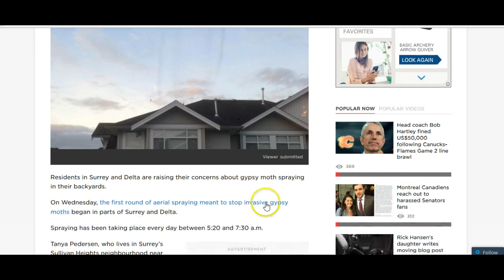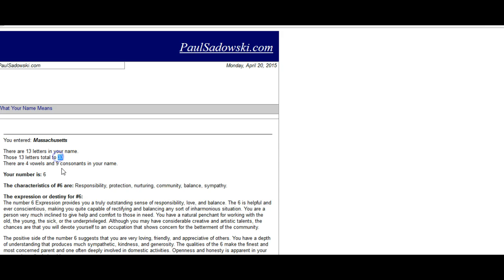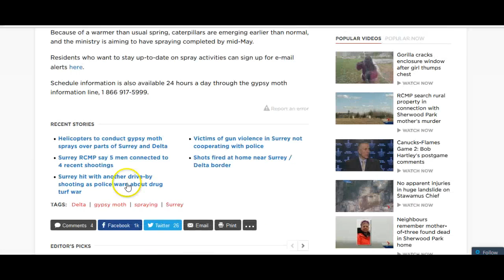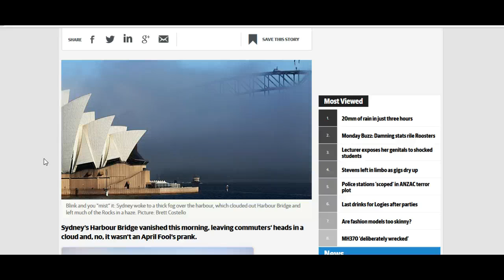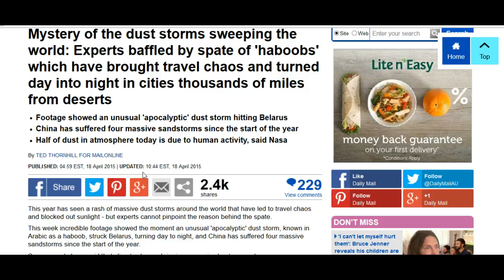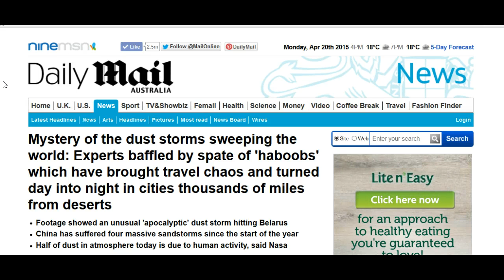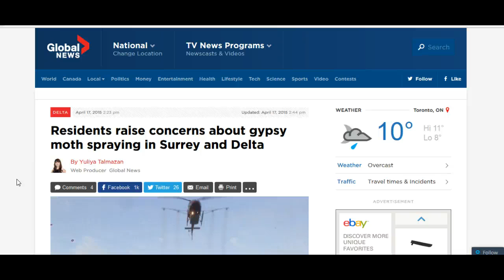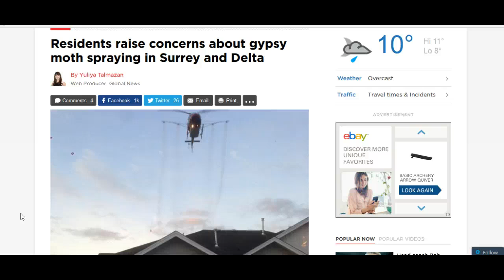Planet Insano Files: Mists of Death